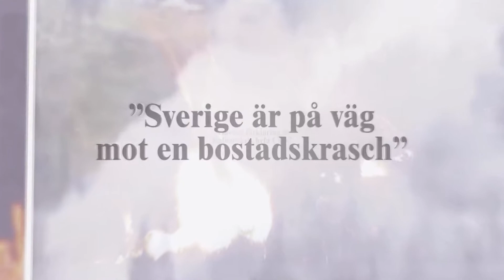"Stormen Alberto har nått Florida – som förbereder sig för kris" och andra nyheter